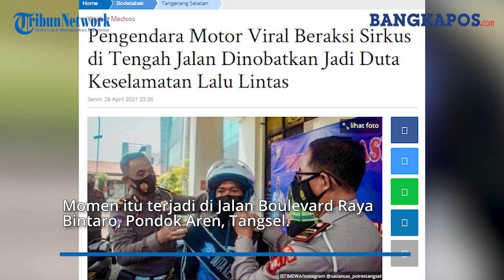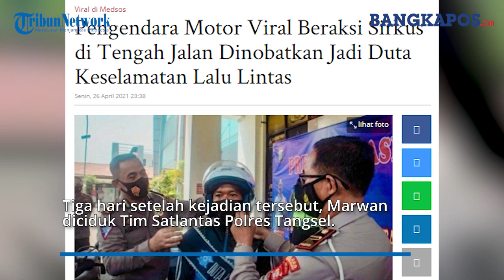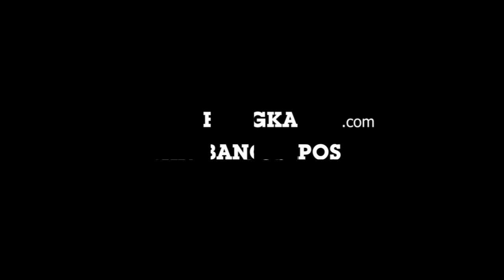Pemotor yang Viral Atraksi Bersila, Dihadiahi Motor Dan Kini Jadi Duta Keselamatan Lalu Lintas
Pengendara motor yang sempat viral melakukan sirkus dan beraksi freestyle di jalan raya sambil berkendara, kini mendapatkan hadiah dari Polres Tangerang Selatan.

Polres Tangerang Selatan memberikan hadiah motor untuk pengendara motor tersebut.

Pria bernama Marwan (30) itu bahkan kini dinobatkan sebagai Duta Keselamatan Berlalu Lintas.

Sosok Marwan sebelumnya viral, karena ia berkendara tanpa mengenakan helm dan melepas stang hingga bersila di jalan raya.

Momen itu terjadi di Jalan Boulevard Raya Bintaro, Pondok Aren, Tangsel.

Tiga hari setelah kejadian tersebut, Marwan diciduk Tim Satlantas Polres Tangsel.

Ia ditilang dan motornya disita karena tidak dilengkapi dokuman kepemilikan.

Namun kini, Kasat Lantas Polres Tangsel, AKP Bayu Marfiando, menobatkan Marwan sebagai duta keselamatan berlalu lintas.

Penobatan itu dilaksanakan di Mapolres Tangsel, Jalan Ray Promoter, Serpong pada Senin (26/4/2021).

"Pada kesempatan ini juga, perintah dari Bapak Kapolres untuk Bapak Marwan ini kita anugerahi Duta Keselamatan Berlalu Lintas," ujar Bayu.

Marwan dinobatkan menjadi duta keselamatan lalu lintas dengan harapan, agar ia tak mengulangi perbuatannya.

Bayu bahkan mengatakan bahwa Marwan akan dilatih oleh Brigade Motor (BM) untuk mengasah kemampuan freestyle motornya.

"Dengan harapan ini menjadi beban beliau tidak mengulangi lagi kegiatan tersebut dan ke depan akan menjadi tauladan," jelas Bayu.

Bayu bahkan mengatakan, bahwa keahlian Freestyle Marwan tergolong bagus.

Hanya saja tidak terfasilitasi.

Dengan pelatihan yang diberikan Polres Tangsel, Bayu berharap agar nanti Marwan bisa tampil dalam kegiatan parade atau pertunjukan frestyle yang diadakan.

"Dia ini sebenarnya keahliannya bagus bisa freestyle di jalan raya, makanya kami fasilitasi ke depan dengan memberikan pelatihan-pelatihan bersama dengan BM Satlantas Polres Tangsel dan nanti bisa juga kami tampilkan pada kegiatan parade atau pertunjukan freestyle yang kami acarakan," paparnya.

Tak hanya itu, Polres Tangsel bahkan membelikan motor baru untuk Marwan.

AKP Bayu Marfiando, mengatakan, pemberian motor itu dilakukan agar Marwan tetap bisa mencari nafkah.

Marwan sehari-hari diketahui bekerja sebagai pencari rumput untuk pakan kuda majikannya menggunakan motor sitaan itu.

"Jadi setelah kami telusuri, Pak Marwan tinggal bersama ibunya, bapaknya sudah tudak ada, ada tiga adiknya, motor yang digunakan pada saat kejadian tersebut biasa digunakan beliau untuk mengangkut pakan rumput buat kuda. Kuda majikannya," kata Bayu.